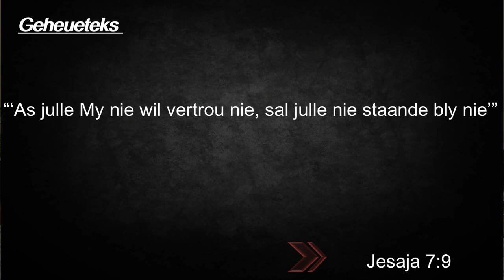Les 3 - Wanneer jou lewe in duie stort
9–15 Januarie
Eerste Kwartaal 2021 -
Jesaja